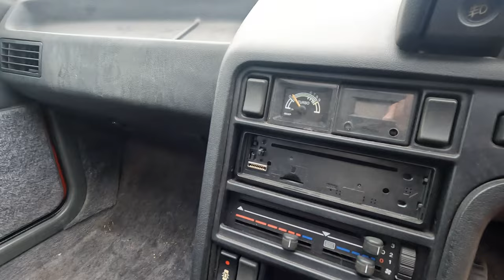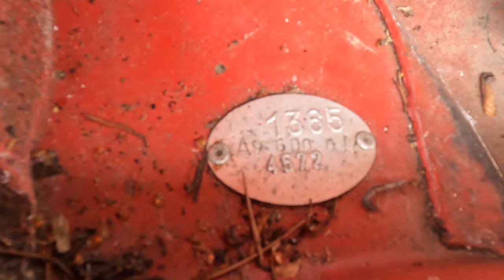1985 RENAULT FUEGO TURBO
Anglia Car Auctions Kings Lynn are pleased to offer this 1985 RENAULT FUEGO TURBO as an entry in our June 10th and 11th classic car auction.

Saturday 10th & Sunday 11th June